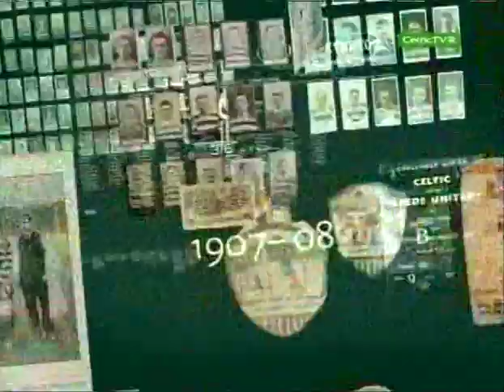2006-01-28 Celtic v Dundee Utd 1st Half